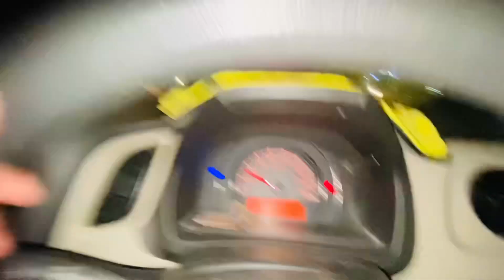25august vlogg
25august vlogg